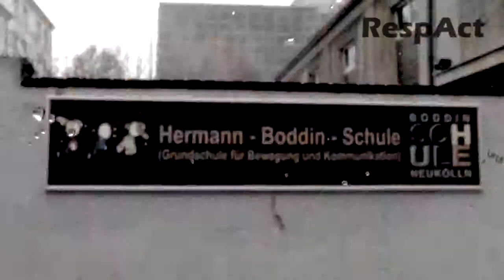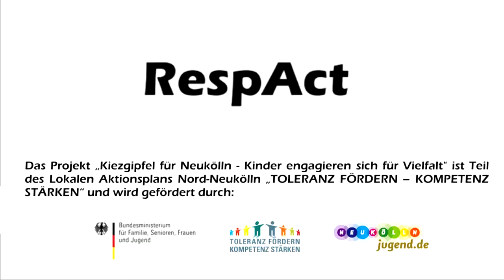Kiezgipfel für Neukölln - Kinder engagieren sich für Vielfalt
Im Herbst 2013 hat Sicher im Kiez! unter dem Motto „Kiezgipfel für Neukölln - Kinder engagieren sich für Vielfalt!" im Rahmen des Lokalen Aktionsplans „TOLERANZ FÖRDERN -- KOMPETENZ STÄRKEN" in Nord-Neukölln mit Kindern an drei  Grundschulen gearbeitet. Wir haben über den Kiez diskutiert und darüber, wie er verbessert werden kann. Beim kiezgipfel am 6. Dezember 2013 wurden die spannenden und innovativen Ansätze der Kinder in reale Lösungen verwandelt. BesucherInnen tauschten sich mit den SchülerInnen und anderen AkteurInnen aus Neukölln aus, hörten Erfahrungsberichte und verschafften eigenen Ideen Gehör.